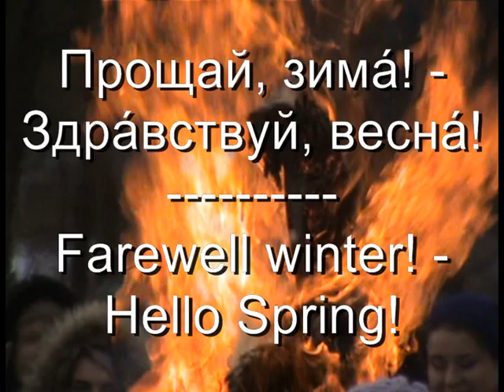February 2017. Farewell to Maslenitsa / Февраль 2017. Проводы Масленицы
Проводы Масленицы в Ботаническом саду МГУ "Аптекарский огород" 26 февраля 2017 года. Сожжение чучела Масленицы...
Burning out the Máslenitsa scarecrow (last day of Maslenitsa feast)